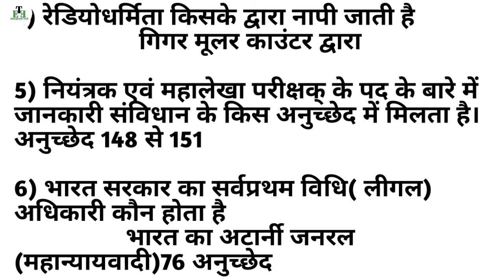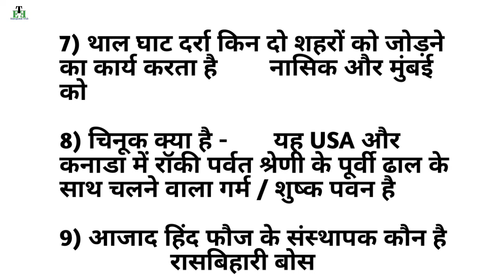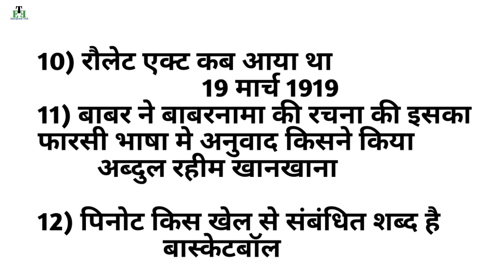Nbe exam gk previous year important question |PART 3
नमस्कार दोस्तो
इस विडियो में हम previous year में कई एग्जाम में बार बार आने वाले gk से संबंधित question को हल करेंगे तो विडियो पूरा जरूर देखना ठीक है दोस्तों
धन्यवाद

Thankyou
Hello friends welcome to everyexam trick

हमारे चैनल के अन्य वीडियो के play list का लिंक नीचे दिया गया है
pass of india
भारत के प्रमुख दर्रे
ट्रिक से भारत के प्रमुख दर्रे